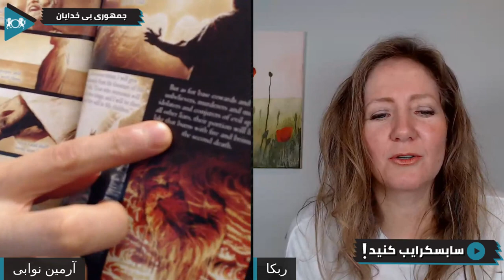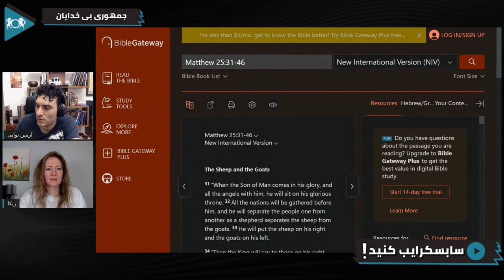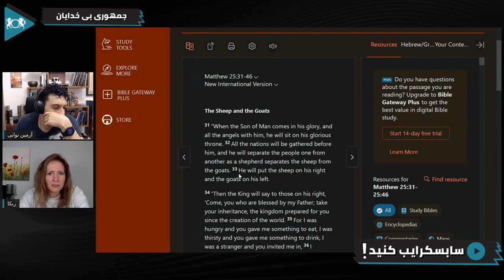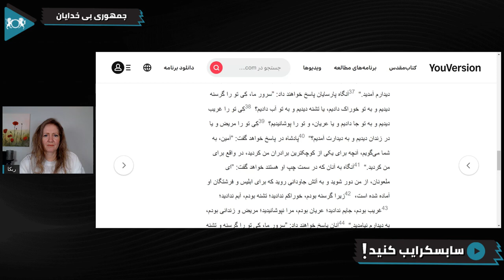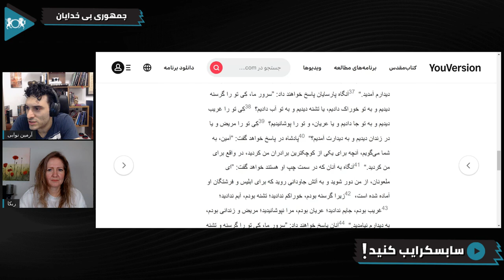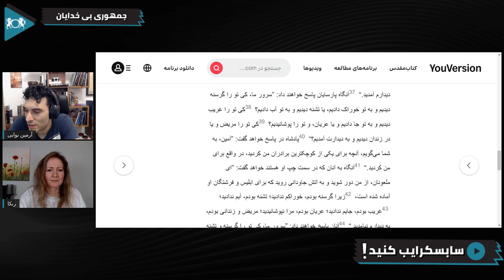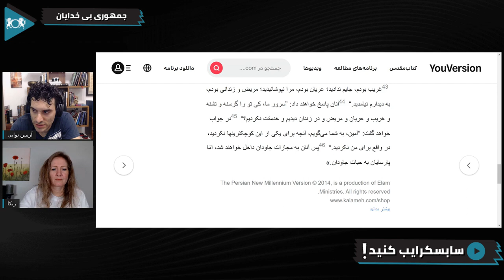روابط دیپلماتیک با پادشاهی خدا